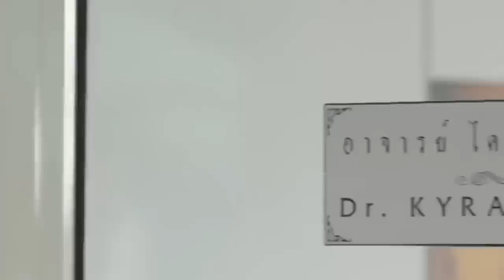بنت غنية بتضطر ترتبط بأحلى شاب فى الجامعة عشان تنجح||ملخص كامل لمسلسل السياسى الكريه